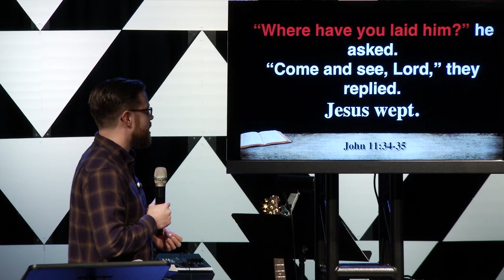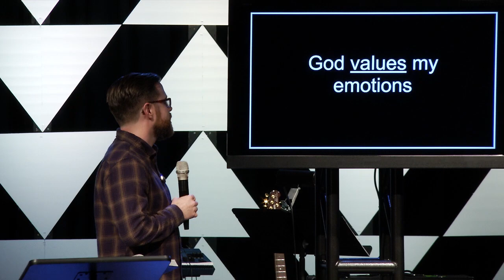Transformed: Emotional Transformation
Emotional Transformation // Transformed // November 4th